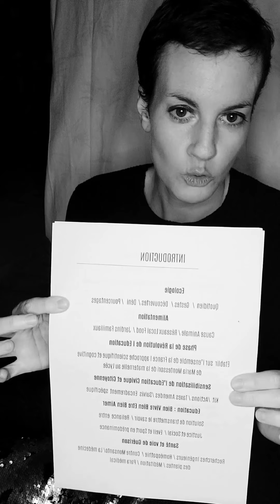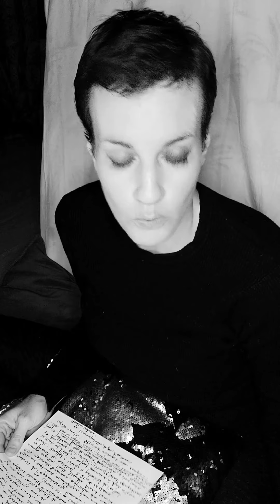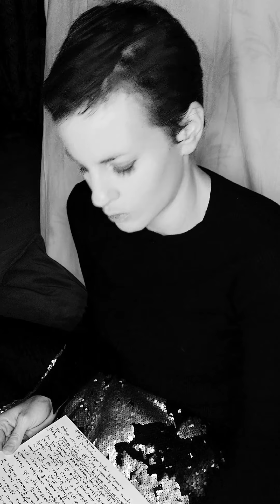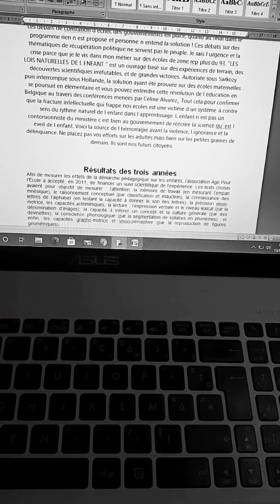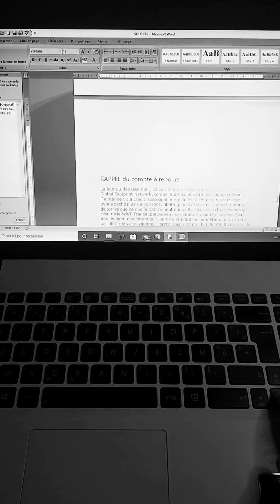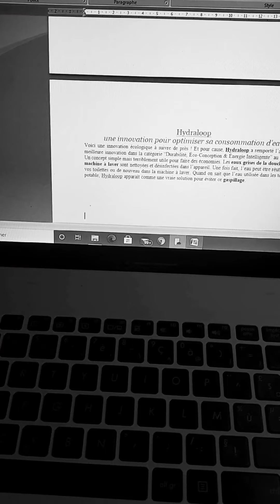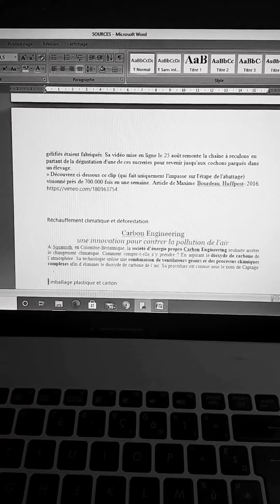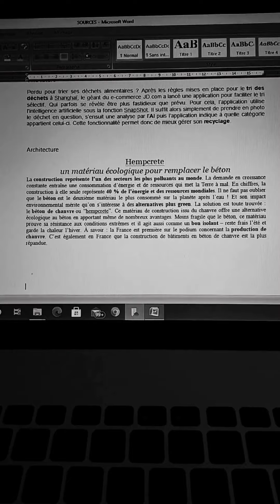TERRE NOUVELLE 2022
Développement du programme de TERRE NOUVELLE 2022 : Sens critique des actions menées par le gouvernement sortant, analyse de la problématique du système en involution, les solutions et les sources du fondement du mouvement " TERRE NOUVELLE 2022".